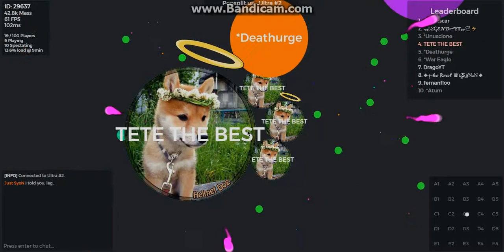Popsplit.us | Best Destrollings | TETE THE BEST